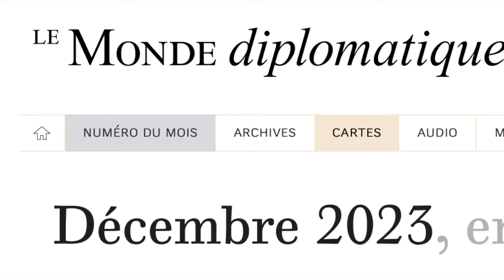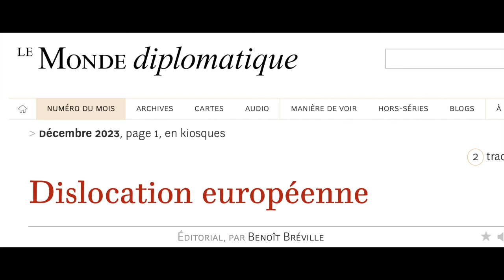L'Ukraine et la dislocation européenne ...